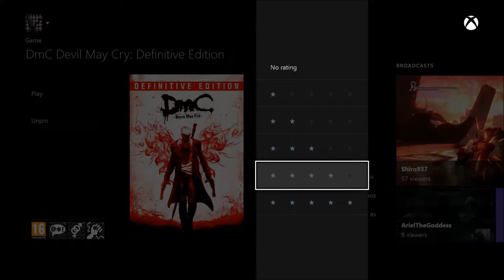The Best Xbox One Games? Top 5 User Rated March 2015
Taking a look at the top 5 user rated games on Xbox One as of today March 14th 2015. Whether you trust the judgements of like-minded gamers or not, the Xbox One allows users to vote using a five star rating system. A game's rating can be viewed on the store page and it's from this data that the top rated games are calculated.  The question we're asking is do you agree with the majority vote here?